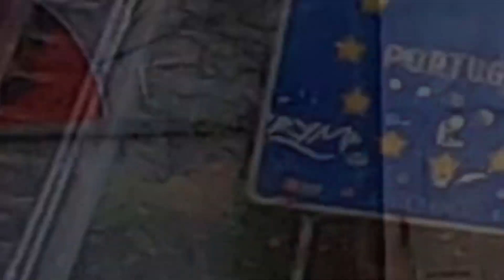The tourbike holiday experience!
i am doing it for cuite a while now.
but finaly i get the feeling how it's suposed to be.
after 3 months on my bike i get the that i have an holiday experince